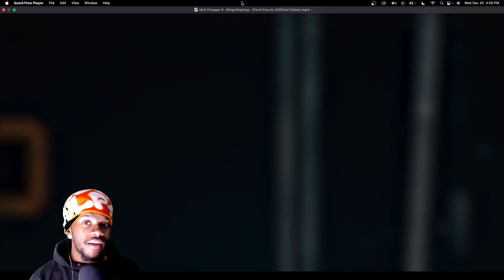NLE Choppa ft. @bigxthaplug - Pistol Paccin (Official Video) | REACTION